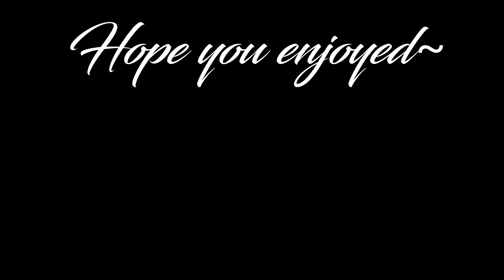Who's Your Daddy w/ Kuri!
Something new that me and Kuri wanted to play. It was really fun to do this!

Editing Program: Sony Vegas Pro 14.0
Song: Who's Your Daddy soundtrack
Game: Who's Your Daddy